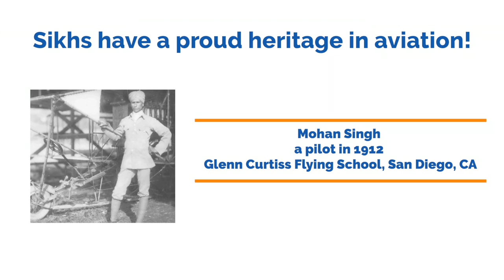American Sikh Council - Flying Academy Initiative